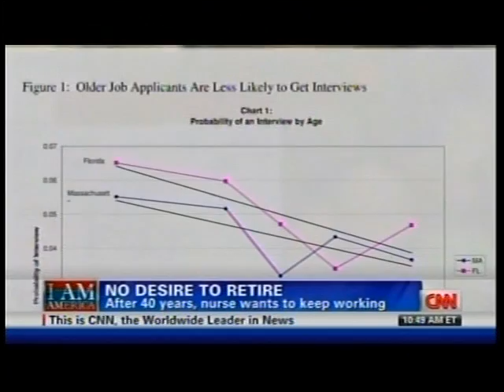Atlantic Health System, Morristown Medical nurse, highlighted in segment on older workers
This recent televised segment profiles Ann Doshi, a nurse educator at Morristown Medical Center's operating room, who, with more than 40 years of experience has become a mentor to many younger nurses. Doshi exemplifies how MMC's parent organization, Atlantic Health System, values older Americans in the workforce. Atlantic Health System has been repeatedly named among AARP's  list of "Best Employers for Workers Over 50."